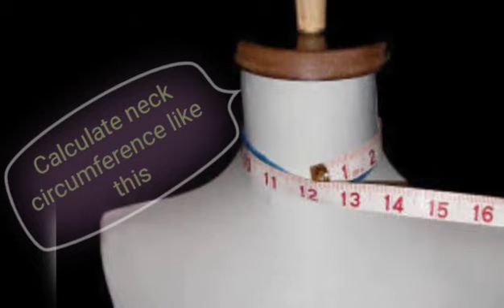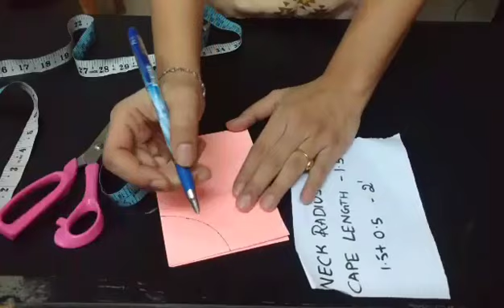DIY 2 in 1 reversible cape|pocho